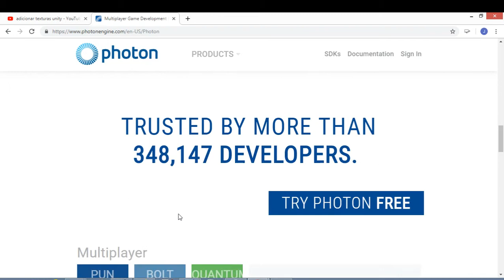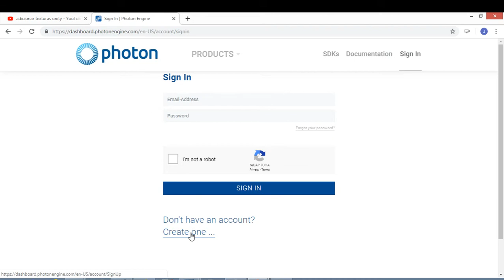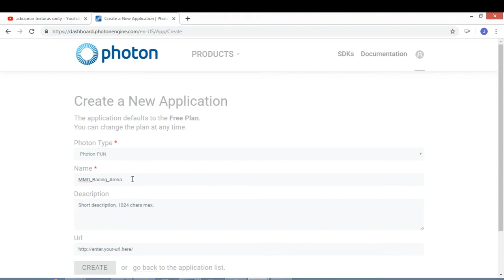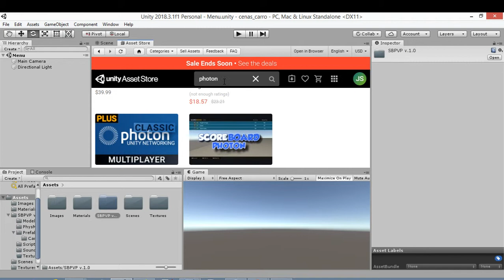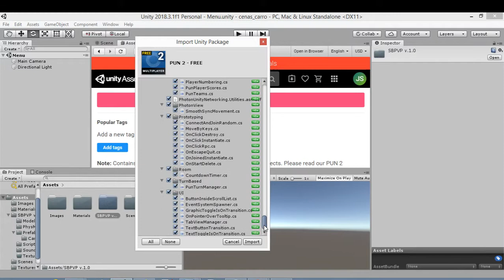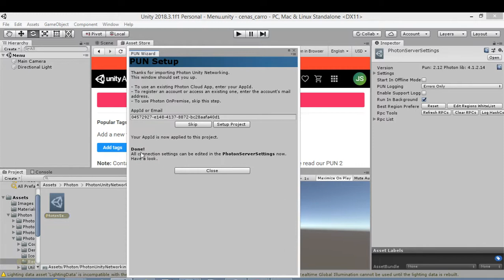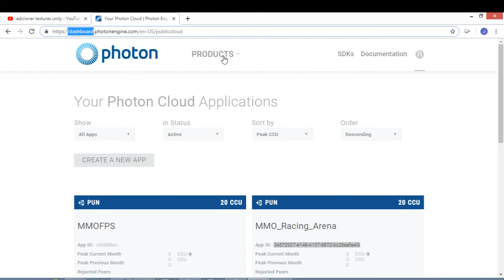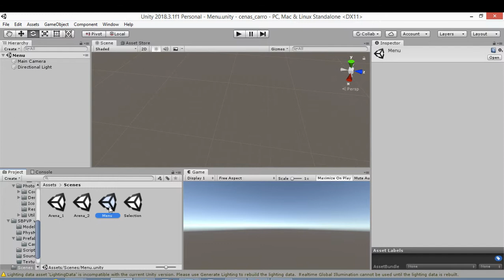Configuração da Photon MMO Racing - Parte 2